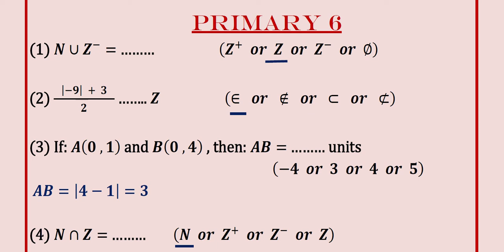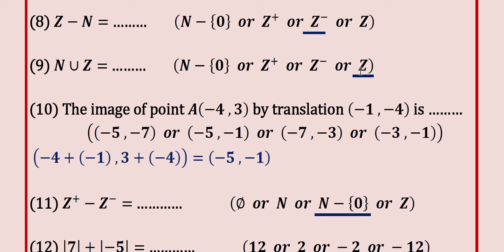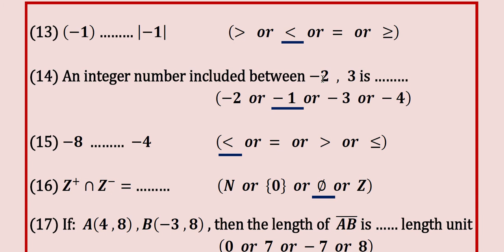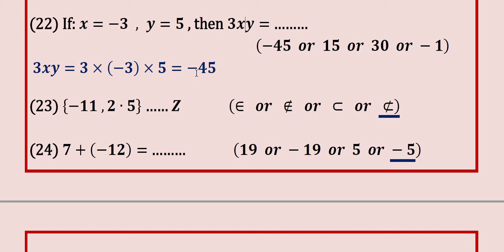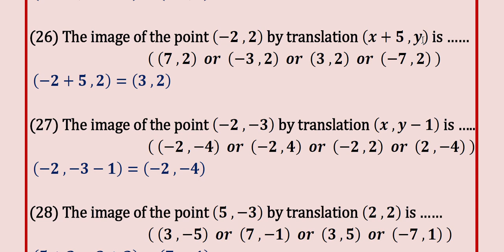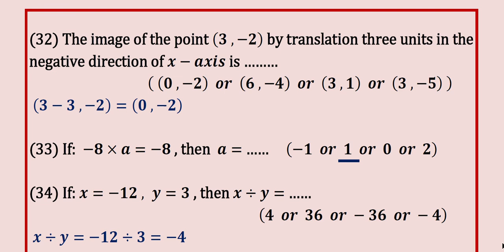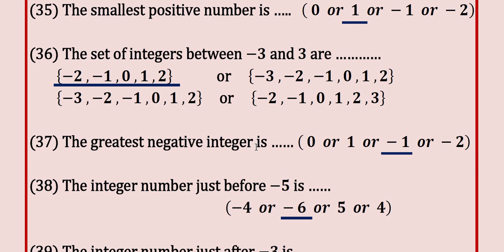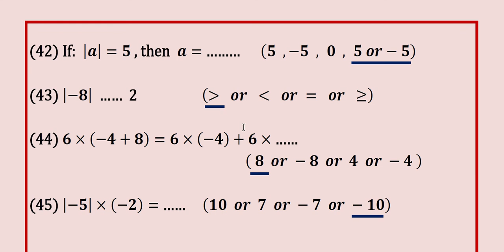مراجعه 6ب شهر مارس